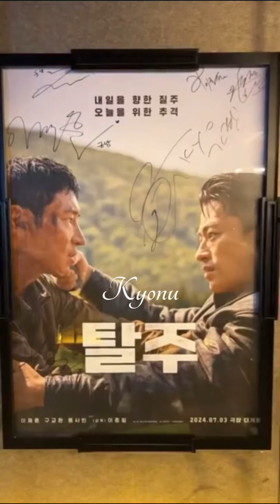240713 이제훈/구교환💟배우 - 영화 탈주 🎦 무대인사 (Coex Megabox)